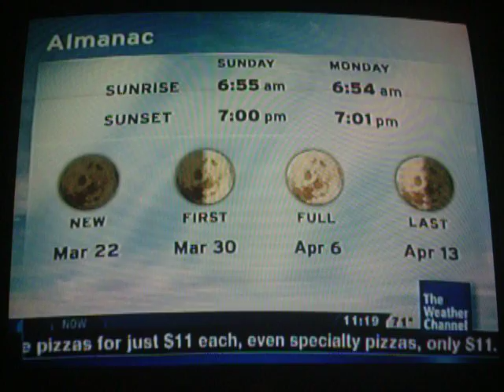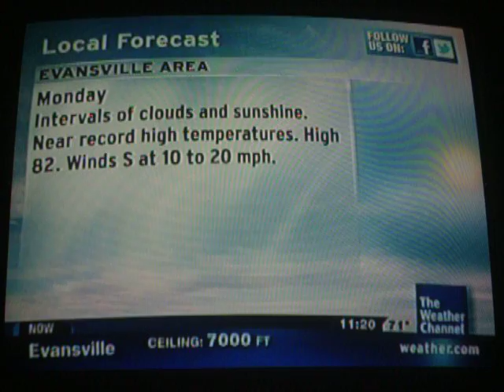March 2012 Warm Spell Part 3 - Local on the 8's: 3/18/12 11:18 PM CDT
Another record breaking day of warmth, with an actual high temperature today of 82°. This coming Tuesday will shatter the record by about 5 degrees. Could we have an all-time record high for March on Tuesday? It could happen. The all-time record high is 87°, set on March 24, 1929. I think it could be close. This pattern finally looks to break down late in the week, with highs cooling back down in the 60's which is at least closer to normal (still around 10° above norm).